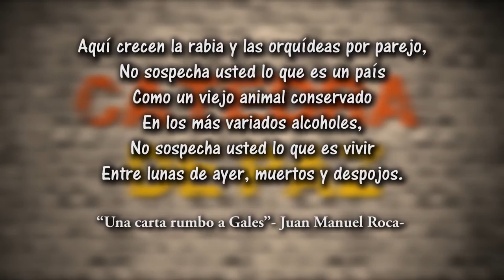Formación de Maestros y Educadores para una Colombia en paz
La Universidad Pedagógica Nacional, comprometida con la formación de maestros y educadores para una Colombia en paz, entrega a la comunidad la producción del video «La cátedra de paz».